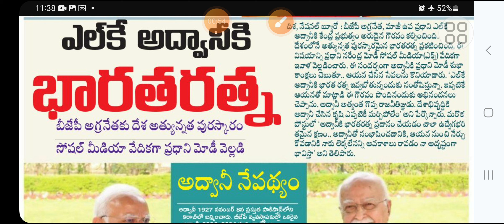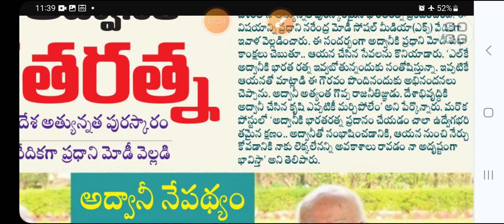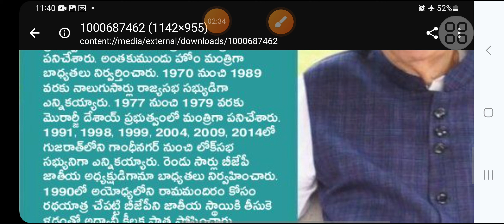BHARATHA RATNA LK ADVANI Details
lkadvani Bharatha ratna
autobiography of lkadvani

the Government on Saturday announced honouring Senior BJP Leader and the man behind the Ram Janambhoomi movement, Lal Krishna Advani, with Bharat Ratna. He will be the 50th recipient of the highest civilian award since its inception and 7th during the Modi Government regime.

fallow
Laxminarasimham educational channel